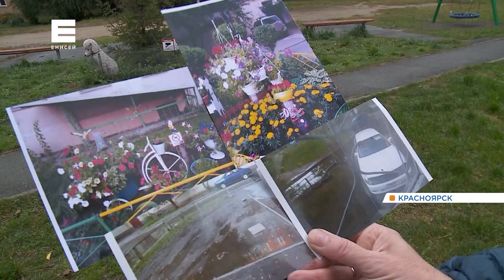В Красноярске подвели итоги конкурса «Самый благоустроенный район города»